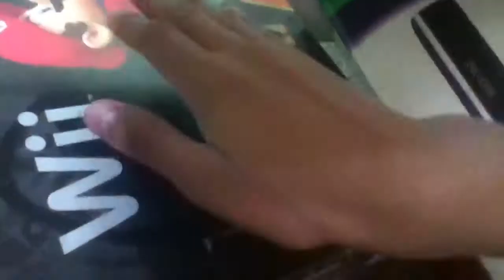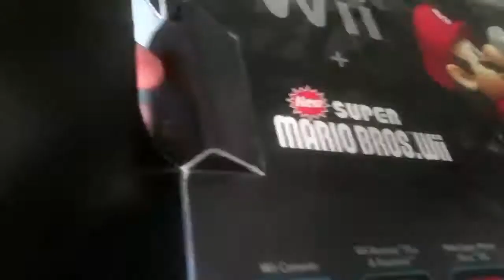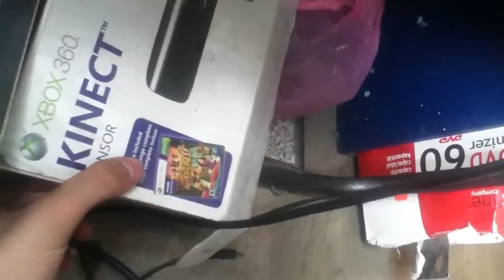Unboxing Relíquias: Wii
¿Los creías extintos? Pues NO. Un amigo logró salvar uno y me lo prestó para poder hacer este curioso Unboxing. Toda una reliquia de nuestros antepasados.